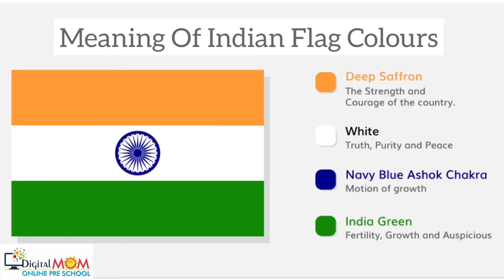Independence Day | Kids | Digital MOM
Children are the future of a country. They must be told and taught about Independence Day of India which is an important day for every Indian. 15th August is celebrated as Indian Independence Day as it is the day when India got its independence from British Rule after many sacrifices and revolts.

STAY WITH US TO THE END!

Musician: @PR4NV